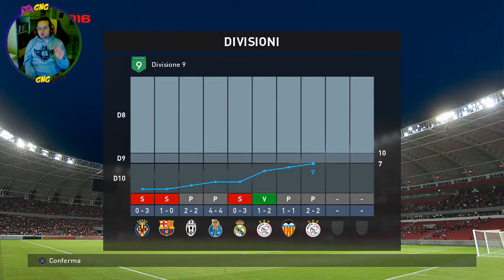PES 2016 MyClub #15 - Su Pes Esiste Il Momentum?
Continua la scalata nel MyClub di Pes 2016 verso la prima divisione. Stiamo lottando nella divisione 9 per approdare nella divisione 8.
In questo episodio ho giocato le consuete due partite che mi potrebbero far già salire di divisione, ma... come leggete dal titolo ho dovuto combattere anche contro un "presunto" Momentum.

Secondo voi esiste anche su Pes il Momentum o è un'esclusiva solo di Fifa 16?

► GRAFICA CANALE

► CANALI AMICI